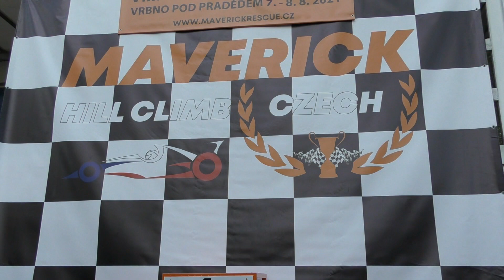Jiří Kawulok BMW E30 MHCC Vrbenský vrch 2021